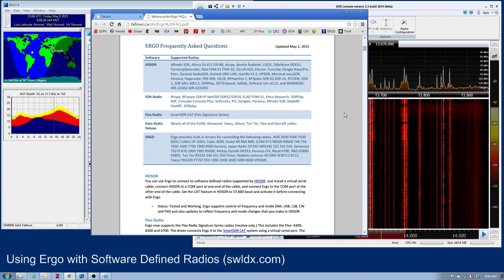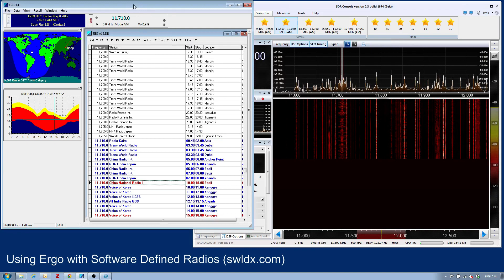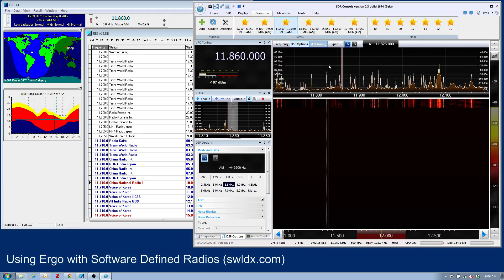Using Ergo with SDR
How to use Ergo radio software to interface with your favorite software defined radio SDR.